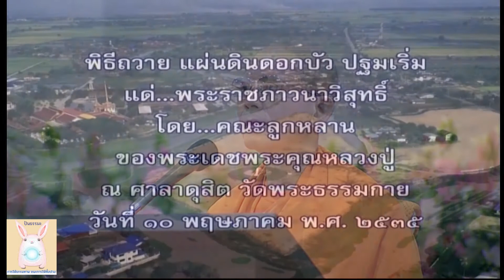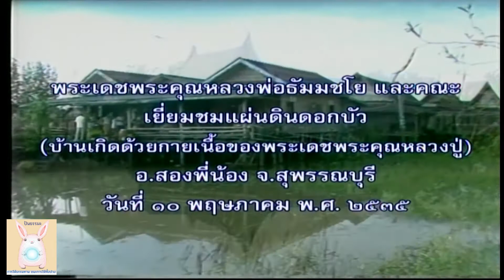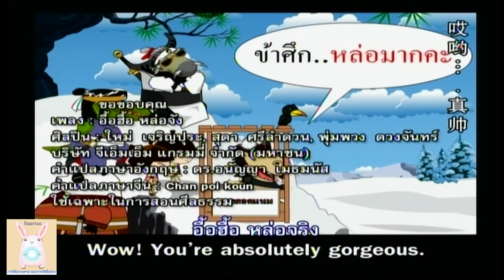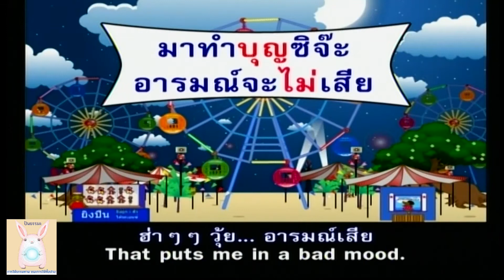case study ฝันในฝันของ อ.ลือพงศ์ ลีลพนัง พร้อมเกร็ดธรรมะดีๆในชีวประวัติหลวงปู่วัดปากน้ำ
สำหรับอ่านรายละเอียดเคส ฝันฝนฝัน อ.ลือพงษ์
ผู้ประสานงานในอดีตชาติ เขาเป็นใครและทำหน้าที่อะไร เพราะลูกเห็นเขาทำหน้าที่อย่างเอาชีวิตเป็นเดิมพันจริงๆ แม้เขาจะถูกทำร้าย เขาก็ไม่ยอมถอยค่ะ
ตอบ..สำหรับเรื่องราวการสร้างบารมีของผู้ประสานงานของตัวลูก ในพุทธันดรที่ผ่านมานั้น เขาก็ได้เกิดมาสร้างบารมีร่วมกับมหาปูชนียาจารย์ และหมู่คณะด้วยเหมือนกัน เรื่องก็มีอยู่ว่า ในพุทธันดรที่ผ่านมาผู้ประสานงานของตัวลูกได้เกิดเป็น “กุลบุตรสุดหล่อผู้เต็มเปี่ยมด้วยความมุ่งมั่น” อยู่ในแคว้นของพระราชาองค์ที่ออกบวช และเมื่อเขาเติบใหญ่ขึ้น เขาก็ได้ไปสมัครเข้ารับราชการเป็นทหาร

   หลังจากที่ผู้ประสานงานของตัวลูกในพุทธันดรที่ผ่านมา ได้เข้ารับราชการเป็นทหารแล้ว เขาก็ได้รับมอบหมายให้ทำหน้าที่เป็นครูฝึกทหาร ควบคู่ไปกับการทำหน้าที่ให้คำปรึกษา เรื่องการตรวจดูชัยภูมิพื้นที่ในการสร้างสิ่งก่อสร้างต่างๆ ภายในแคว้น และด้วยความที่ผู้ประสานงานของตัวลูกในพุทธันดรที่ผ่านมานั้น เป็นผู้ที่มีความเชี่ยวชาญทางด้านการตรวจดูชัยภูมิพื้นที่เป็นอย่างมาก กอปรกับตัวเขาก็เป็นครูฝึกทหารที่มีชื่อเสียงและเป็นนับหน้าถือตาของคนทั้งหลาย
 ด้วยเหตุนี้เอง จึงทำให้พระเถระผู้สืบทอดวิชชาต่อจากพระมหาเถระ หรือคุณยายอาจารย์ของเรา ได้ตัดสินใจเลือกผู้ประสานงานของตัวลูกในพุทธันดรที่ผ่านมานั้น ให้มาทำหน้าที่รับบุญเกี่ยวกับเรื่องการจัดหาพื้นที่สำหรับสร้างพระเจดีย์ และบุญสถานที่เป็นจุดรวมใจของมหาชนทั้งหลาย ตามที่ต่างๆ ทั้งภายในแคว้นและภายนอกแคว้น
        นอกจากผู้ประสานงานของตัวลูกในพุทธันดรที่ผ่านมา จะมีโอกาสได้รับบุญเกี่ยวกับเรื่องการจัดหาพื้นที่สำหรับสร้างพระเจดีย์และบุญสถานตามที่ต่างๆ ทั้งภายในแคว้นและนอกแคว้นแล้ว ตัวเขายังได้รับมอบหมายจากพระเถระผู้สืบทอดวิชชา ให้ไปทำหน้าที่รวบรวมเรื่องราวและสิ่งต่างๆ ที่เนื่องด้วยพระเดชพระคุณหลวงปู่ในพุทธันดรที่ผ่านมาอีกด้วย เพราะภายหลังจากที่พระเดชพระคุณหลวงปู่ในพุทธันดรที่ผ่านมา ท่านละสังขารลงที่วัดป่าซึ่งเป็นวัดเดียวกับวัดของพระมหาเถระหรือคุณยายอาจารย์ของเราแล้ว บุคคลที่เคยอยู่สนองงานพระเดชพระคุณหลวงปู่ ต่างก็ได้กระจัดกระจายและแยกย้ายกันไปอยู่ตามที่ต่างๆและเมื่อผู้ประสานงานของตัวลูกในพุทธันดรที่ผ่านมา ได้รับมอบหมายภารกิจที่สำคัญจากพระเถระผู้สืบทอดวิชชาแล้ว ตัวเขาก็ได้ให้คำมั่นสัญญากับพระเถระในทำนองที่ว่า “ตัวเขาจะมุ่งมั่นทำภารกิจนี้ให้สำเร็จให้ได้ โดยตัวเขาจะไม่ย่อท้อและไม่หวาดหวั่นต่ออุปสรรคใดๆ ทั้งสิ้น ถึงแม้ว่าตัวเขาจะต้องเอาชีวิตเข้าแลกก็ตาม ตัวเขาก็ยอม เพื่อที่จะทำหน้าที่นี้ให้สำเร็จให้ได้”

จากนั้น  เขาก็ได้เริ่มทำชุมชนสัมพันธ์และติดต่อประสานงานกับผู้หลักผู้ใหญ่ทั้งภายใน และภายนอกแคว้นของพระราชาองค์ที่ออกบวช เพื่อรวบรวมเรื่องราวและสิ่งต่างๆ ที่เนื่องด้วยพระเดชพระคุณหลวงปู่ในพุทธันดรที่ผ่านมา ซึ่งก็มีในบางครั้ง ที่มีคนไม่เข้าใจและก็ไม่เห็นด้วยกับภารกิจดังกล่าว ยกตัวอย่างเช่น มีอยู่ครั้งหนึ่งที่ผู้ประสานงานของตัวลูกได้ลงพื้นที่ไปทำชุมชนสัมพันธ์ เพื่อจะสร้างพระเจดีย์ที่เป็นศูนย์รวมใจของชาวพุทธอยู่ในหัวเมืองแห่งหนึ่ง ที่อยู่ภายในแคว้นของพระราชาองค์ที่ออกบวช
 แต่ทว่า ในเมืองแห่งนั้นได้มีเศรษฐีผู้มีอิทธิพลอยู่ 2 ท่าน ที่ไม่ไม่ถูกโฉลกกัน และเมื่อผู้ประสานงานของตัวลูก ลงไปทำชุมชนสัมพันธ์ที่หัวเมืองแห่งนี้ ตัวเขาก็ได้ไปติดต่อพูดคุยและแจ้งเรื่องการสร้างพระเจดีย์กับเศรษฐีคนที่ 1 โดยที่ยังไม่ได้ไปแจ้งให้เศรษฐีผู้มีอิทธิพลคนที่ 2 ได้รับรู้ หรือรับทราบเลย และเมื่อเวลาผ่านไป ทันทีที่เศรษฐีผู้มีอิทธิพลคนที่ 2 ได้ทราบเรื่องนี้เข้า เศรษฐีผู้มีอิทธิพลคนที่ 2 ก็เกิดความรู้สึกไม่พอใจเป็นอย่างมาก เพราะเหมือนกับผู้ประสานงานของตัวลูก ไม่ให้ความสำคัญในตัวเขาเลย ทำให้รู้สึกว่าตัวเขาถูกข้ามหน้าข้ามตาไป
 เมื่อเป็นเช่นนี้ เศรษฐีผู้มีอิทธิพลคนที่ 2 จึงเกิดความรู้สึกต่อต้านและตั้งใจว่า ถ้าหากผู้ประสานงานของตัวลูก มาขอความช่วยเหลือจากตัวเขา ตัวเขาจะไม่ให้ความร่วมมือใดๆ กับผู้ประสานงานของตัวลูกทั้งสิ้น ดังนั้นในเวลาต่อมา เมื่อผู้ประสานงานของตัวลูกได้เข้ามาหาเศรษฐีผู้มีอิทธิพลคนที่ 2 เพื่อขอความร่วมมือเกี่ยวกับการสร้างพระเจดีย์ ตัวเขาจึงไม่ให้ความร่วมมือใดๆ กับผู้ประสานงานของตัวลูกเลย อีกทั้งตัวเขายังได้ปลุกปั่นพวกชาวบ้าน ให้มีกระแสต่อต้านการสร้างพระเจดีย์ที่ผู้ประสานงานของตัวลูก กำลังดำเนินการอยู่อีกด้วย
 เมื่อผู้ประสานงานของตัวลูกได้เจอกับเหตุการณ์เช่นนั้น ด้วยความที่ตัวเขาเป็นคนที่มีความมั่นใจในตัวเองสูง เพราะคิดว่า “ตัวเขาเองก็มีดีกรีเป็นถึงครูฝึกทหาร และก็เป็นถึงที่ปรึกษาทางด้านการตรวจดูชัยภูมิพื้นที่ในการสร้างสิ่งก่อสร้างต่างๆ ทั้งภายในแคว้นและภายนอกแคว้น” ด้วยเหตุนี้เองจึงทำให้ผู้ประสานงานของตัวลูกคิดว่า ตัวเขาจะต้องใช้ไม้แข็ง หรือใช้วิธีการข่มขู่และกดดันเศรษฐีคนที่ 2 และพวกกลุ่มคนที่มาต่อต้านเหล่านั้นให้อยู่หมัด แล้วผู้ประสานงานของตัวลูกในพุทธันดรนั้น ก็ได้ไปติดต่อทหารที่มีอาวุธครบมือ ให้มาช่วยกันกดดันแกมข่มขู่เศรษฐีผู้มีอิทธิพลคนที่ 2 และกลุ่มคนที่มาต่อต้านในทันที และเมื่อเศรษฐีผู้มีอิทธิพลคนที่ 2 ถูกกดดันแกมข่มขู่มากเข้า มากเข้า ตัวเขาก็เลยจำยอมให้ความร่วมมือ และเลิกปลุกปั่นกระแสพวกชาวบ้านลงในที่สุด
 และด้วยวิบากกรรมดังกล่าว ที่เคยกดดันแกมข่มขู่เศรษฐีผู้มีอิทธิพลคนที่ 2 และกลุ่มคนที่มาต่อต้านการสร้างพระเจดีย์ ในหัวเมืองดังกล่าวในพุทธันดรที่ผ่านมานี้เอง มันก็ได้กลายเป็นวิบากกรรมที่ติดตามตัวเขานับตั้งแต่ภพชาตินั้นเรื่อยมา จวบจนกระทั่งมาถึงในภพชาติปัจจุบันนี้ เมื่อวิบากกรรมดังกล่าวได้ช่องตามมาส่งผล จึงเป็นผลทำให้ตัวเขาต้องมาถูกข่มขู่และกดดันเหมือนอย่างที่ตัวเขาได้เคยกระทำเอาไว้นั่นเอง
***ยังไม่จบอ่านต่อที่นี่ค่ะ